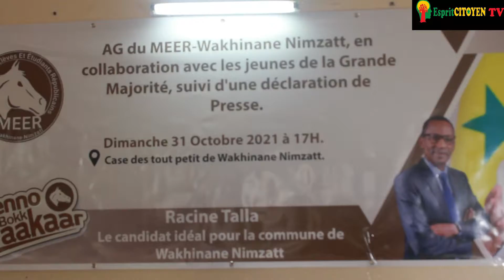Les jeunes du meer de Guediawaye soutiennent Racine Talla